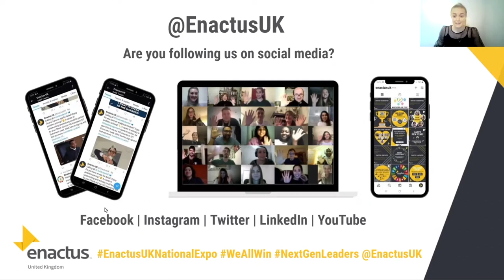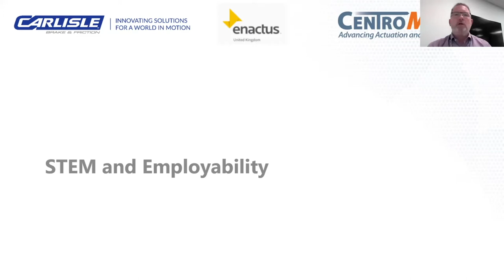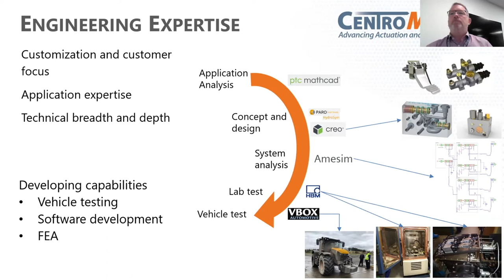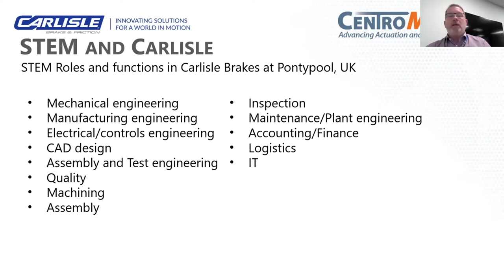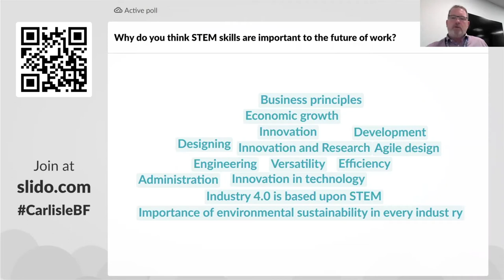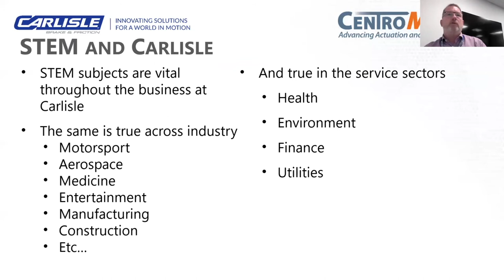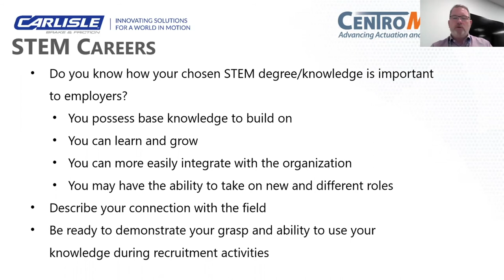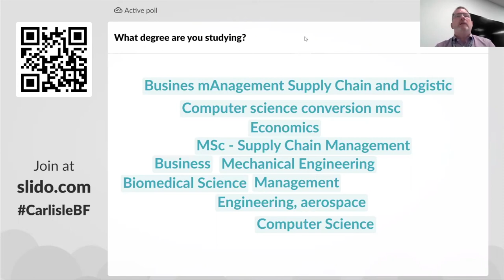Carlisle Brake & Friction Employability Fair 2021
About:

Enactus UK supports students & young people across the country to engage in social action and social enterprise. Our mission in the UK is to be recognised as a leader in developing a national network of socially minded young leaders of the future, who transform communities and society through real life social action and environmentally responsible enterprise.

We are dedicated to creating a better world while developing the next generation of entrepreneurial leaders and social innovators. The Enactus network of global business, academic and student leaders are unified by our vision - to create a better, more sustainable world

We have an established university programme which has been running since 2001 and now operates in over 60 universities across the UK, engaging up to 3,000 students each year.